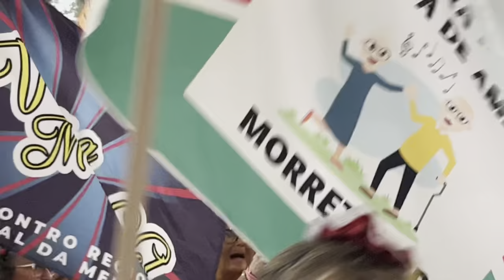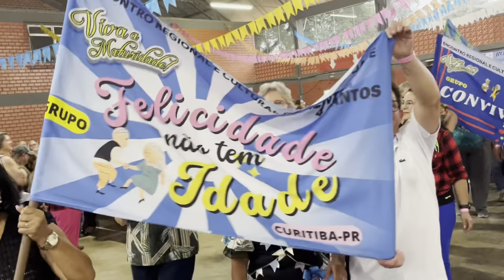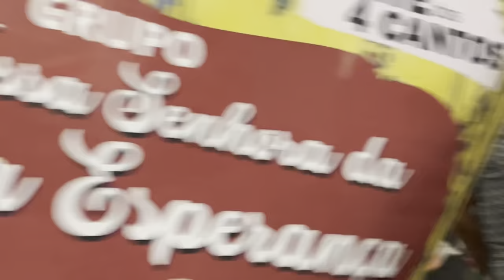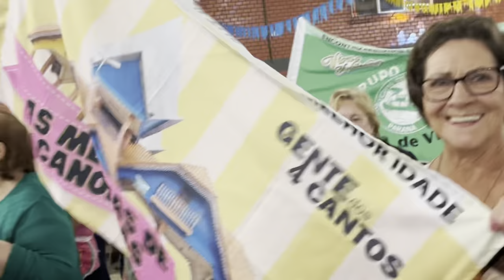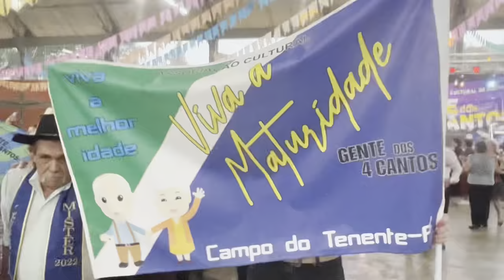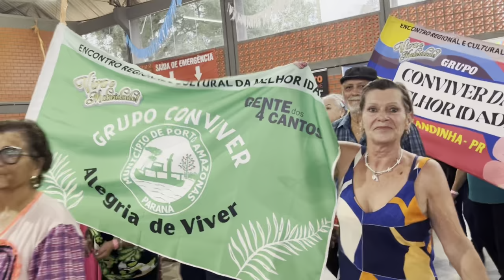VIDEO COMPLETO- BAILE DA TERCEIRA IDADE EM CONTENDA PARANÁ - TONY E MATHIAS GENTE DOS QUATRO CANTOS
BAILE DE SÃO JOAO - BAILE DA TERCEIRA IDADE CONTENDA PARANA... TONY E MATHIAS...